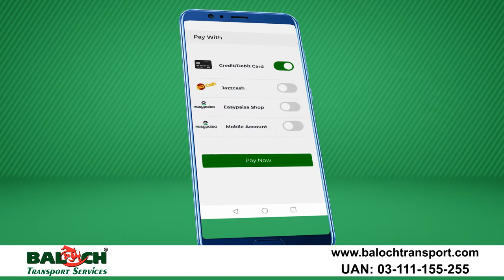Baloch Transport App Created by Asim Advertiser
With us, you can get the best services in Motion Graphics, 2D Animations, 3D Animations, Cable TV commercials, and In-door and Outdoor productions.